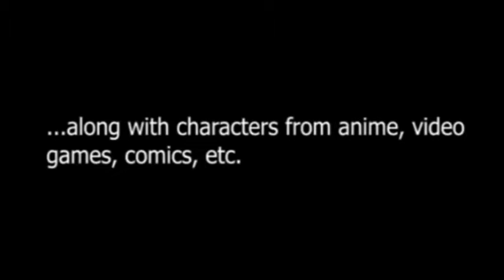Marvelous Matt and Friends: World Tour Trailer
I'm going to make another fanmade movie after Season Two of Ultimate Super Smash Bros Universe X: Battle Royale Ignition, Marvelous Matt: The Movie, Marvelous Matt & Friends: Summer Vacation, and Marvelous Matt: Escape 2 Peru. Some of these are made by me, but the other stuff belong to their respectful owners.